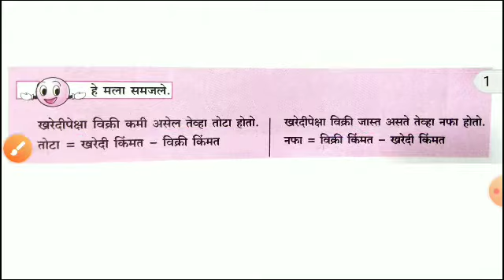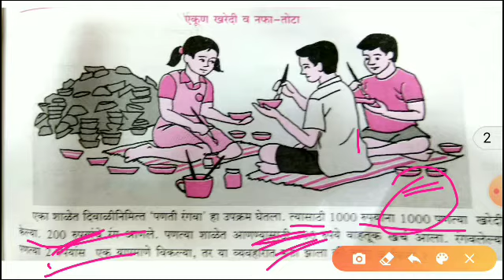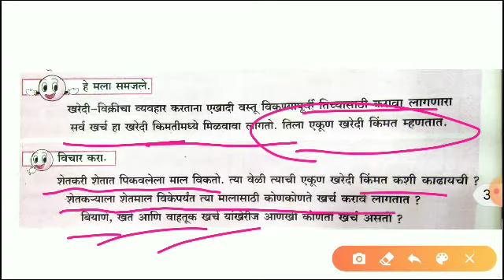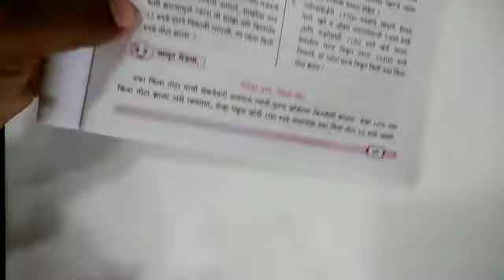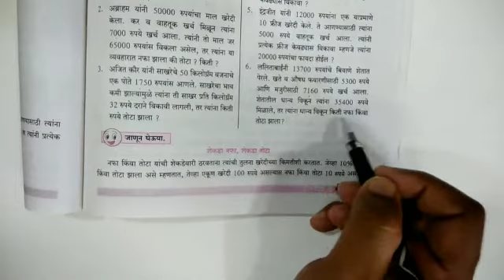सरावसंच 32 इयत्ता 6 वी गणित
13 नफा- तोटा